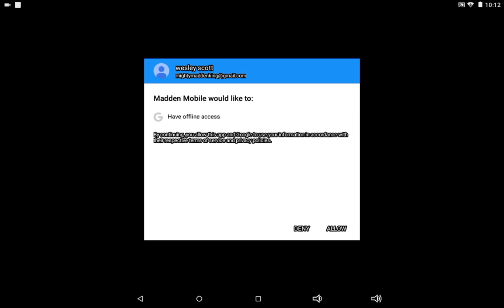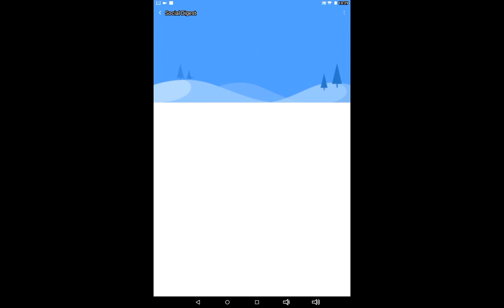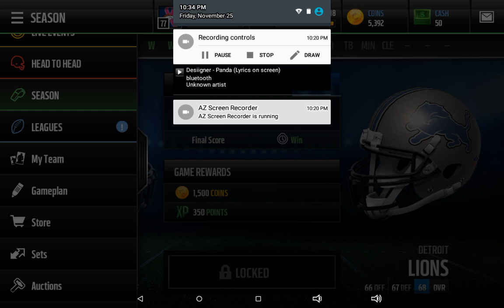Broncos vs Lions brian orakpo revovers the fottball and takes it to the endzone